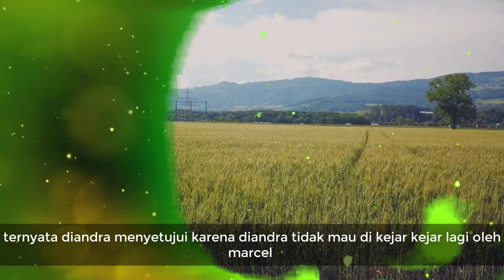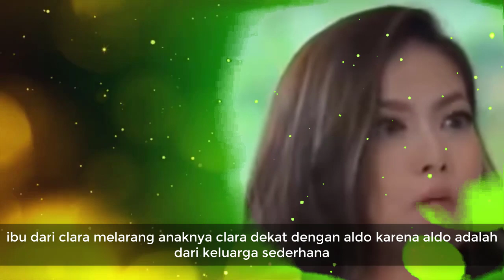Kisah Cinta Anak Tiri 19 Februari 2020 Hari Ini